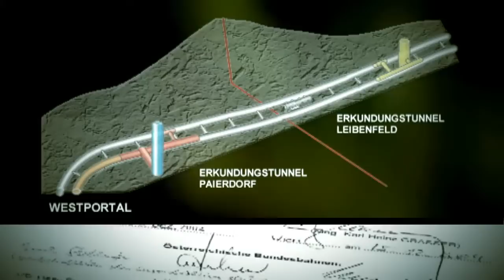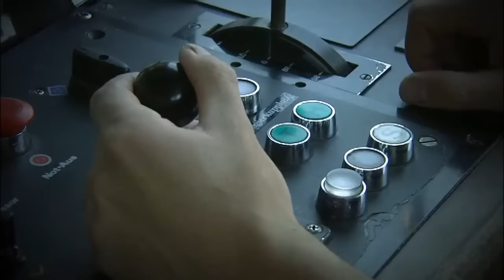L'Asse Baltico-Adriatico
La ferrovia cresce contestualmente. La "Koralmbahn", quale progetto chiave dell'Asse Baltico-Adriatico, sarà il collegamento dell regioni - lungo il "passaggio inclinato" dell'Europa - una nuova interpretazione dell'originaria strada dell commercio